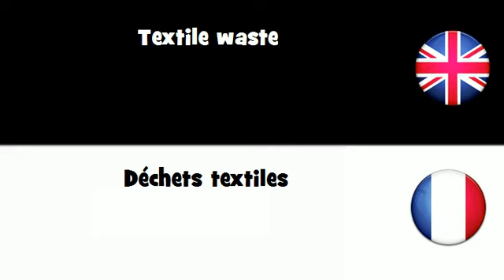APPRENDRE L'ANGLAIS = Déchets textiles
frenchwithvincent APPRENDRE L'ANGLAIS = Déchets textiles